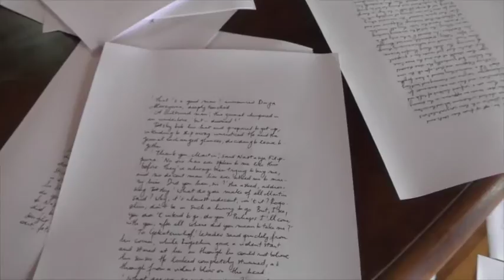Kris Martin Idiot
A work by Belgian Artist Kris Martin in the great Knights Hall in Heiligenberg.
Amazing Performance piece!!! krismartin's handwritten copy of the Idiot by Dostojewski, tossed and thrown about the Rittersaal in Heiligenberg by Tassilo Furstenberg. Truly a special moment in conceptual art!